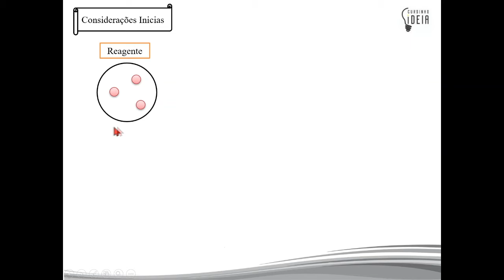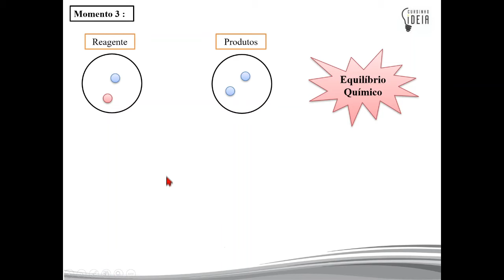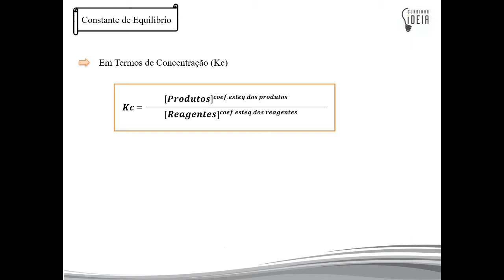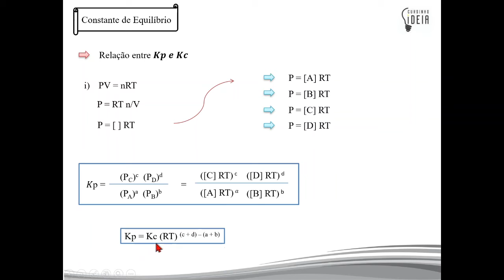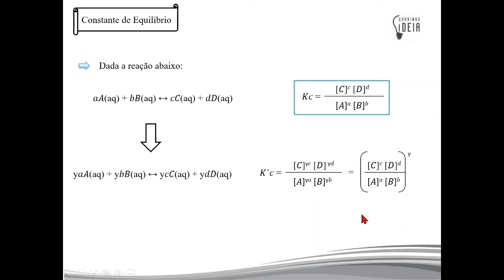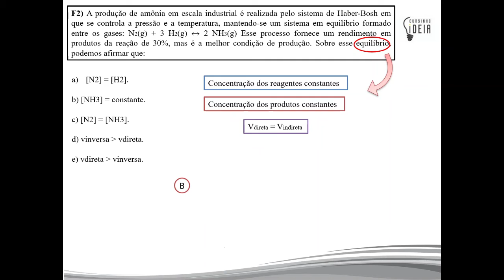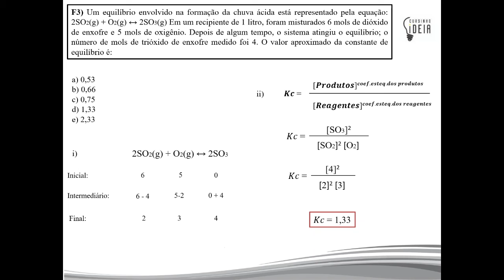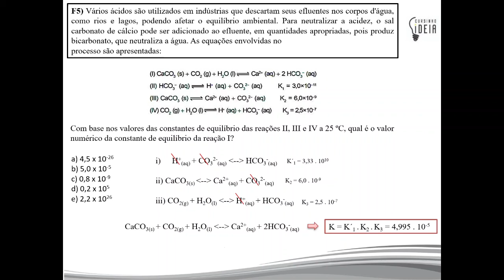Química 02 - Aula 16 - Equilíbrio Químico (01/02)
Nesta aula de química serão abordados o conceito de equilíbrio, a constante de equilíbrio, as relações entre as constantes de equilíbrio de equações parciais e a equação global e muitos exercícios. Este conteúdo é muito importante para o vestibular, então confira ele e outros assuntos aqui no canal do Cursinho IDEIA.